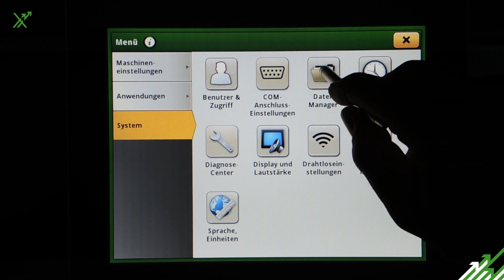Feldgrenzen exportieren aus John Deere 4640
In diesem Video zeigen wir Ihnen, wie Sie Ihre Feldgrenzen aus dem John Deere Gen 4 4640 Terminal exportieren. Diese können Sie dann in NEXT Farming verwenden.